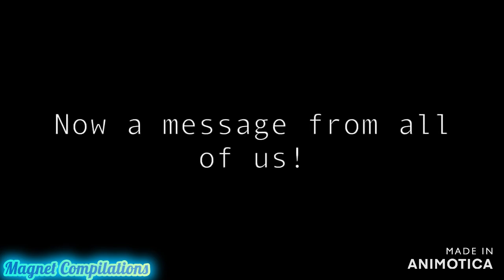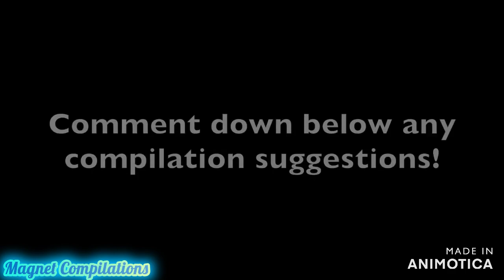DAVID DOBRIK BEST CHRISTMAS MOMENTS!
CREDITS!